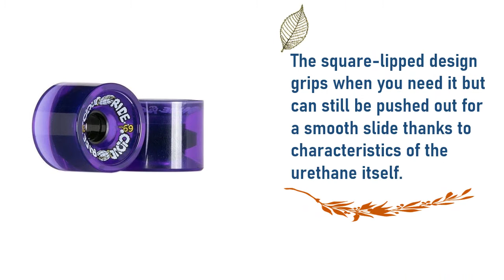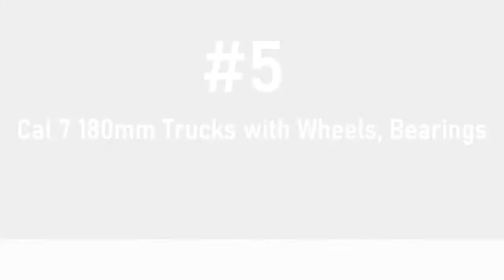Best Longboard Wheels 2020 || Top 6 Best Longboard Wheels Picks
Here are the Top 06  Longboard Wheels from the video as per serial:

1.Cloud Ride Wheels Cruiser 69mm 78A Urethane Longboard Wheel Set:

2.MBS All-Terrain Longboard Wheels:

3 .Orangatang Durian 75 mm Freeride Longboard Skateboard Wheels:

4.FREEDARE 70mm Longboard Wheels with ABEC-7 Bearings and Spacers:

5.Cal 7 180mm Trucks with Wheels, Bearings, Hardware:

6.Shark Wheel 72mm DNA Formula Longboard Wheels: